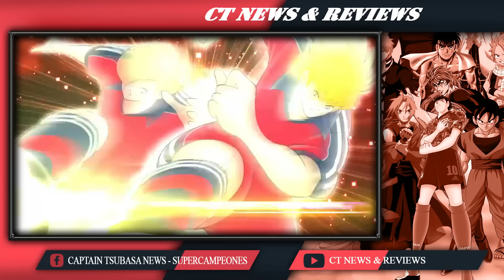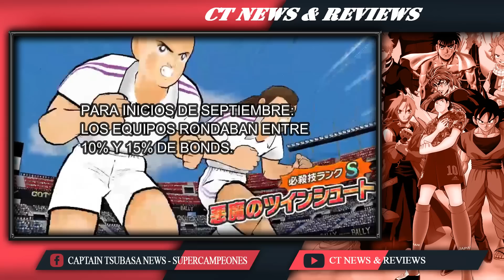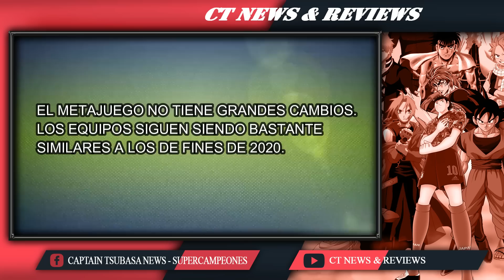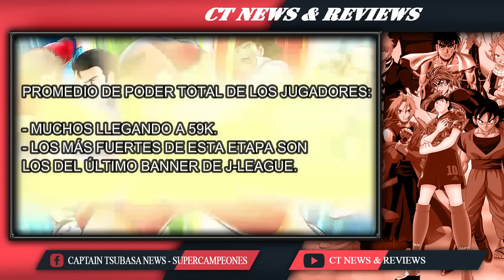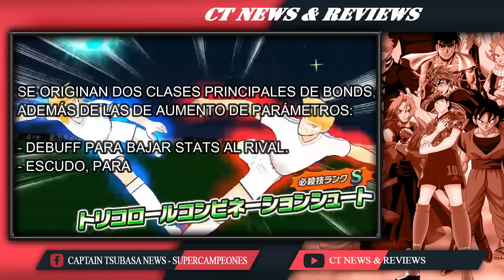GENERACIONES CAPTAIN TSUBASA DREAM TEAM - PARTE V - LA PREVIA AL CUARTO ANIVERSARIO - SUPERCAMPEONES